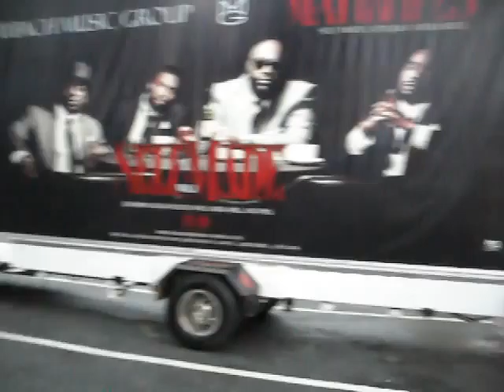Hot 107.9 16th Annual Birthday Bash.2011...ATL,GA.(MAYYYYBACH MUSIC GROUP)